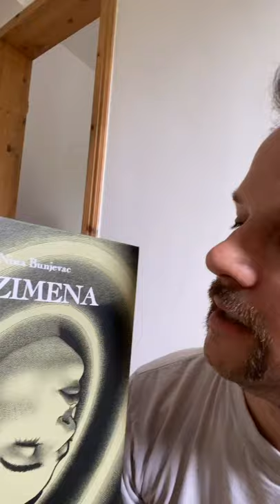Meine Urlaubsliteratur Sommer 2020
Es war verregnet, das führte aber zu mehr Lesestoff. Ich stelle die Bücher, die ich im Urlaub gelesen habe, dazu noch zwei Hörbücher kurz vor.
Vielleicht ist ja etwas für Euch dabei. Ich freu mich über ein Like, einen Kommentar oder eine Anregung.

Was habt ihr gelesen? Was habt ihr vor zu lesen?

Leseliste:

- Natascha Kampusch: 3096 Tage
- Johann Scheerer: Wir sind dann wohl die Angehörigen
- Naoki Urasawa: Billy Bat Band 4 & 5
- Nina Bunjevac: Benzimena

Hörliste:

- Natascha Kampusch: 10 Jahre Freiheit
- Sarah Kuttner: Kurt